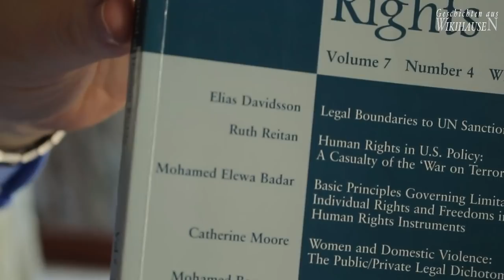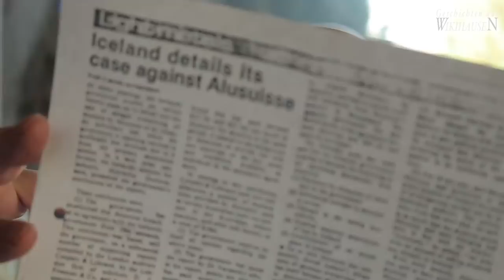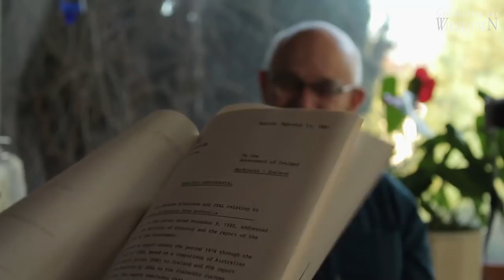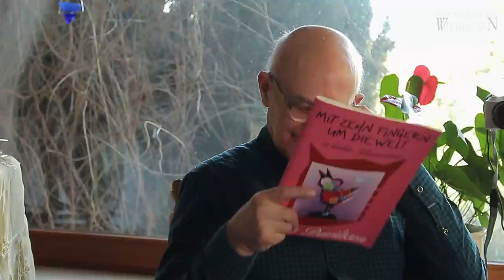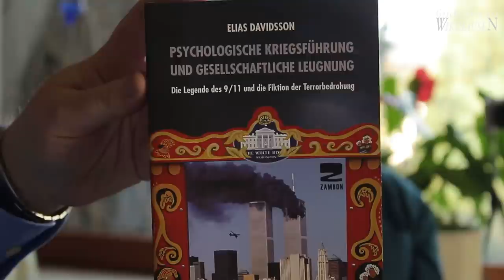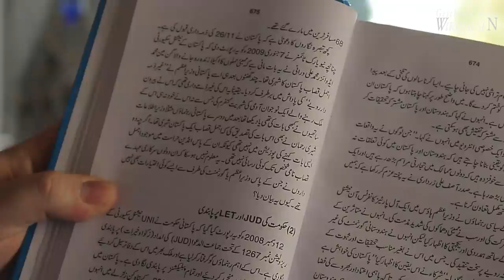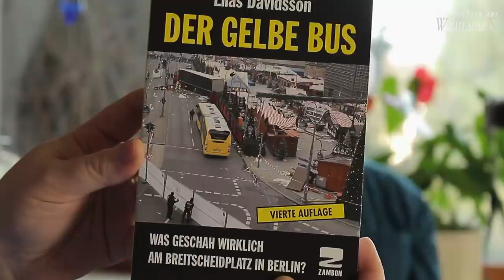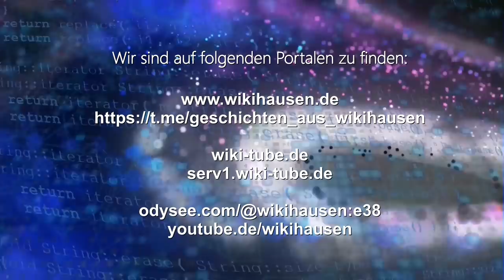Elias Davidssons Lebenswerk und was Wikipedia daraus gemacht hat - Interview | #68 Wikihausen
Groteskes und Postfaktisches präsentiert von Markus Fiedler.

- Elias Davidssons Musik

- Das isländische Lithophon (dazu auch ein Hörbeispiel im Abspann)

- Finanzskandal in Island um eine Aluminiumhütte, hinterzogene Steuern in Millionenhöhe und die nachfolgende Taktik der isländischen Politiker, die Weste der Firma weißzuwaschen.
(Exklusive Erstveröffentlichung in Deutschland!)

- Wikipedia-Urteil im Prozess Elias Davidsson gegen Jörg Matthias Claudius Grünewald aka Wikipedianer "Feliks".

- Das Verhältnis von Zionismus, Rassismus und Antisemitismus.

- Die Rolle der Justiz in Deutschland

- Politische Urteile

- Deutschland eine Fassadendemokratie

Aufgrund steter Zensurmaßnahmen auf Youtube ziehen wir jetzt die Reißleine.
Diese Sendung wird auf Youtube verzögert veröffentlicht. Sie werden zukünftig die Sendungen von uns zuerst auf unseren eigenen Videoservern finden!

Falls Sie weitere, Ihnen liebgewordene Sender vermissen, wie KenFM, Daniele Ganser, Exomagazin.TV, Querdenken, usw. dann folgen Sie uns auf:
serv3.wiki-tube.de

Dort können Sie sich auch anmelden und ein in weniger als zwei Minuten ein Konto erstellen. Ausführliche Erklärungen dazu im Video.

Links:
"Die dunkle Seite der Wikipedia"

Liebe Zuschauer, bitte unterstützen Sie unsere Arbeit mit einer einmaligen Zuwendung oder einem Dauerauftrag.